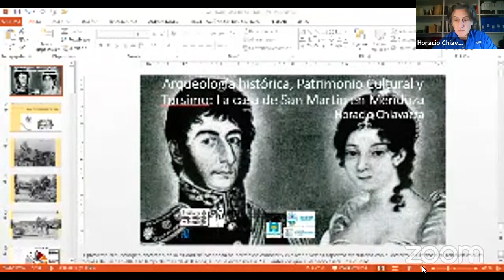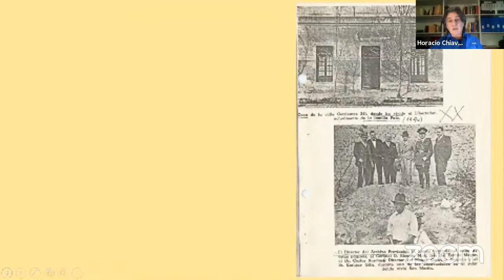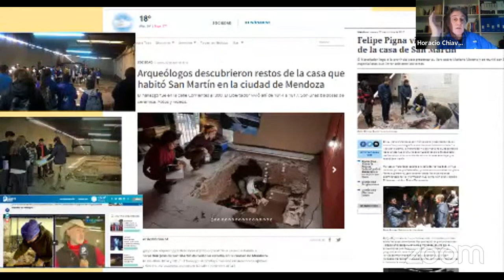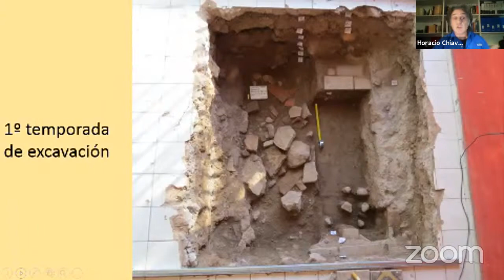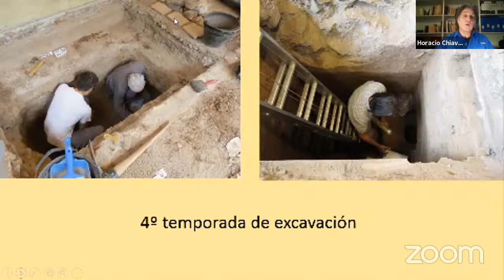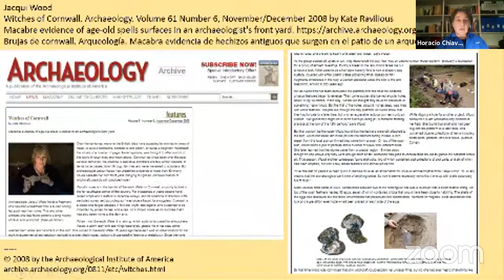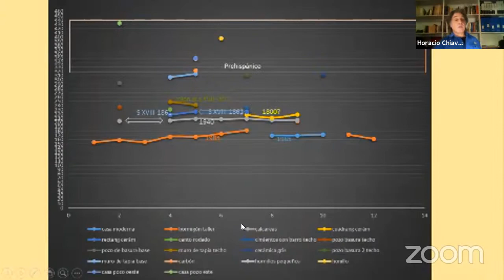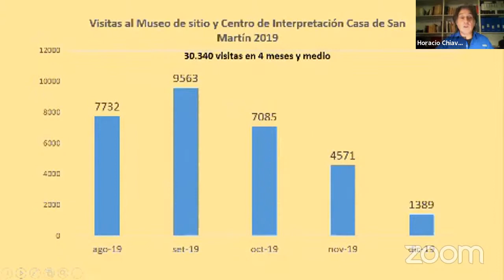Ciclo de webinars "IDENTIDAD, PATRIMONIO Y TURISMO" - Ministerio de Cultura y Turismo. Mendoza. Ep 6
Encuentro 6 - Arqueología Histórica, Patrimonio Cultural y Turismo: La Casa de José de San Martín en Mendoza (Municipalidad de Mendoza) a cargo del Dr. Horacio Chiavazza - Director de Patrimonio Cultural y Museos, Ministerio de Cultura y Turismo.